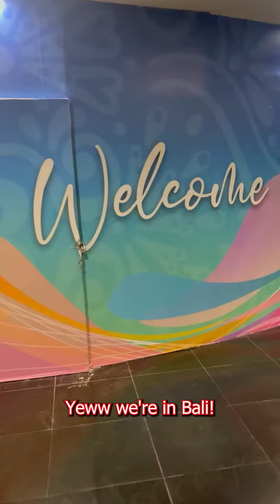WHAT'S BALI LIKE NOW?